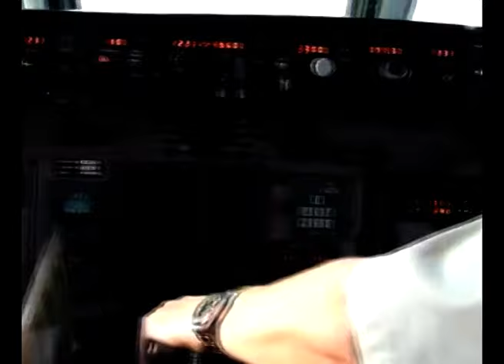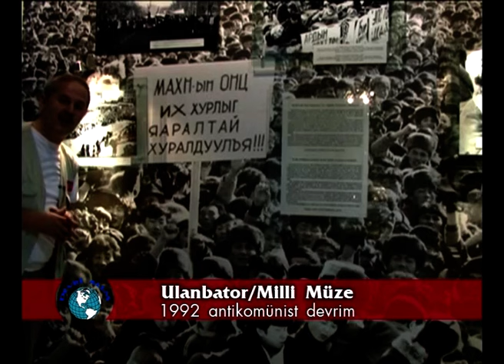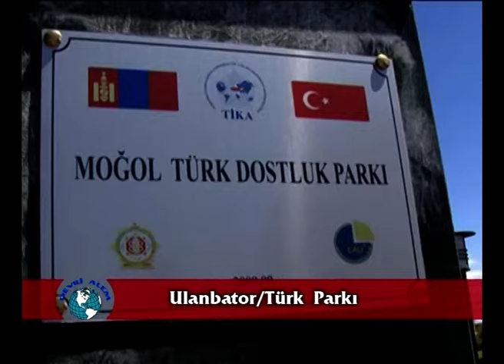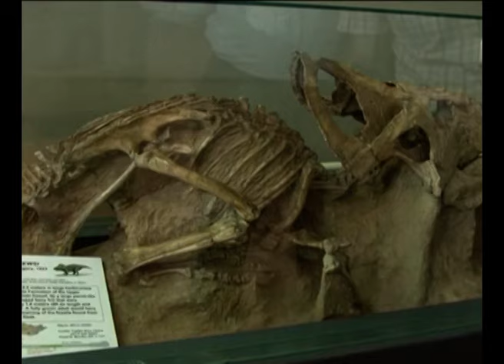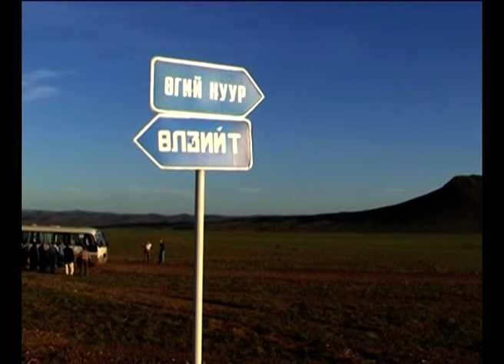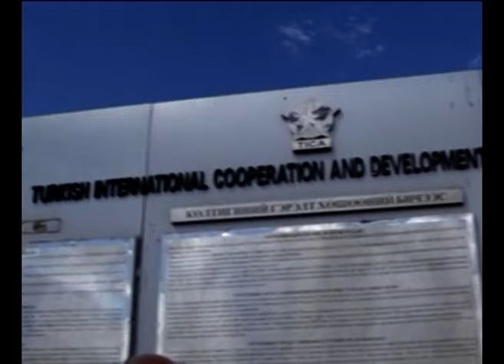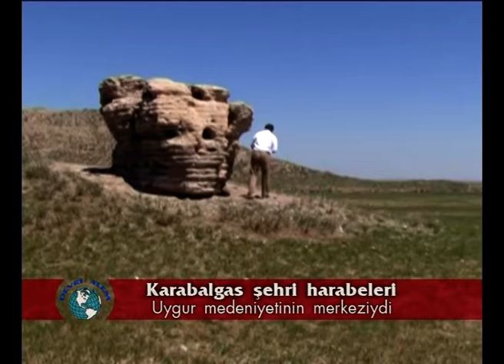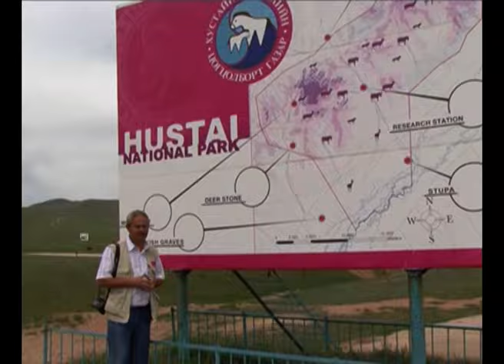MOĞOLİSTAN ORHON KİTABELERİ BELGESELİ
2010 YILINDA İLİM KÜLTÜR TARİH ARAŞTIRMALARI BELGESELİ OLARAK İSMAİL KAHRAMAN TARAFINDAN MOĞOLİSTANDA ÇEKİLEN BELGESELDE KADİM TÜRK TARİHİ ANLATILIYOR